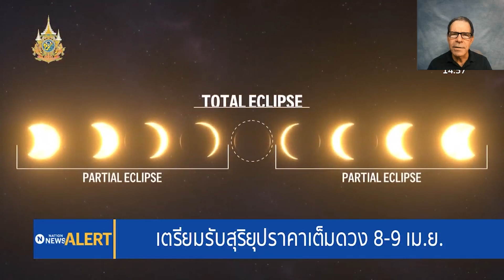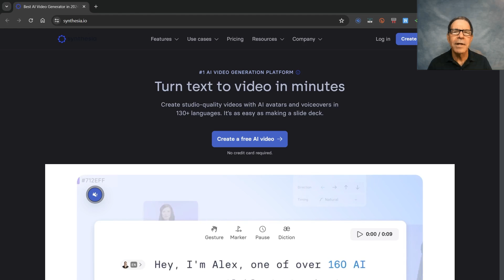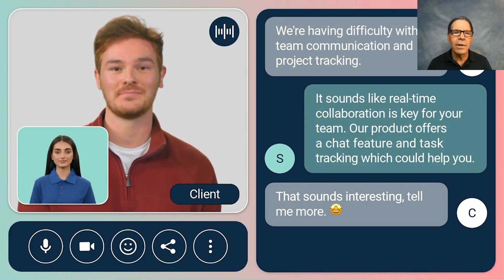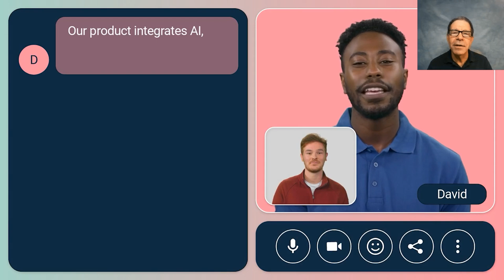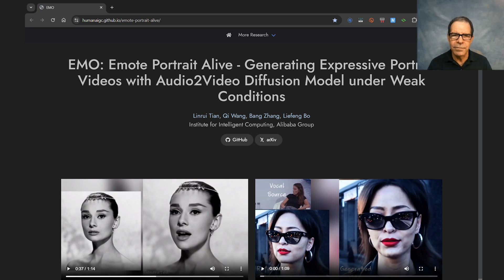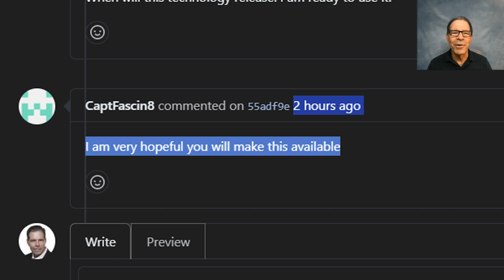Virtual AI Announcers - Good Better Best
Last week another new AI-generated reporter took the stage on a top television channel, this time in Thailand. The avatar’s name is Natcha and she’s described in the press release as having been created from “the most advanced algorithms.”

In this installment, we take a careful look at the quality and also at the opportunities for improvement for this new AI Personality, and compare her to three other well-known examples: One from China, one from India and one from Kuwait.

Next, we turn our attention to how to create our own talking avatar, for Marketing or for training or explainer videos, or other uses. As part of that, we look at Synthesia, Meta Celebrity Avatar licensing, and Murf.ai. And, in the spirit of Good-Better-Best, then we look at an amazing new technology called EMO, which is short for Emote Portrait Alive, which far surpasses everything else.

Near the end of today’s installment, we’ll see an animation of the Mona Lisa speaking the lines of Rosalind, from William Shakespeare's play: As You Like It.

Yes, one, and in this manner.
He was to imagine me his love, his mistress,
and I set him every day to woo me; at which time
would I, being but a moonish youth, grieve, be
effeminate, changeable, longing and liking, proud,
fantastical, apish, shallow,

EMO is very exciting new technology outshines all the AI Presenters on national television channels around the world -- by a big margin, including the one that launched last week, and which was hailed in last week’s announcement as having been created by “the most advanced algorithms.” And that illustrates how fast this technology is evolving!